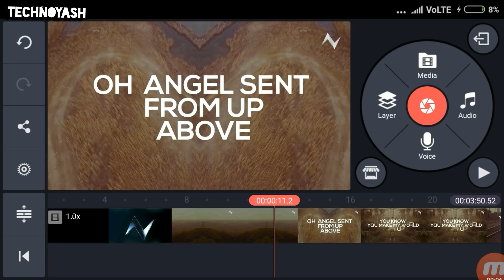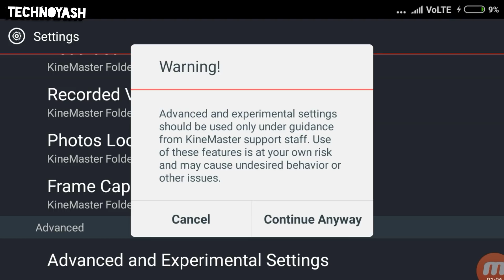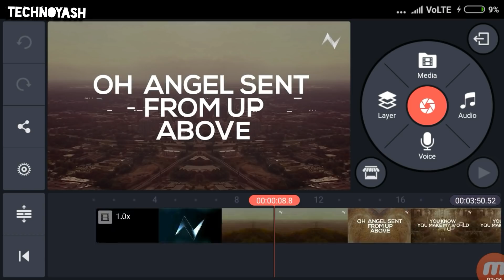How to export videos in higest quality | Kinemaster tutorial | in hindi 2019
Hey Guys, In this video, we will learn how we edit the video from our mobile how we can export the video in high quality, how to edit that it becomes viral on the tik tok.  To know how to edit your mobile all this, let's watch the video in this video.

Queries Solved:
1) how to edit video
2) kinemaster tutorial
3) frame rate per second of video
4) mobile editing
5) kinemaster setting